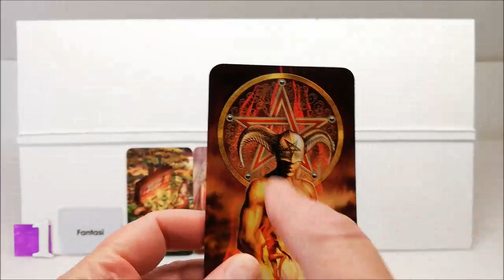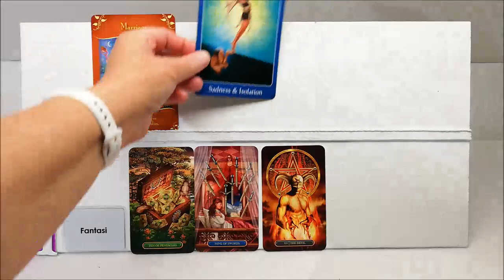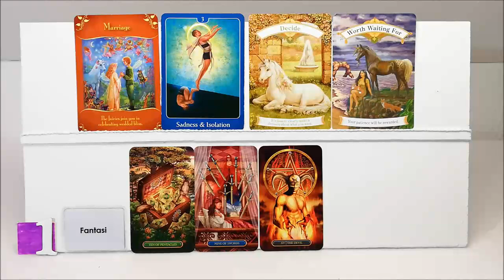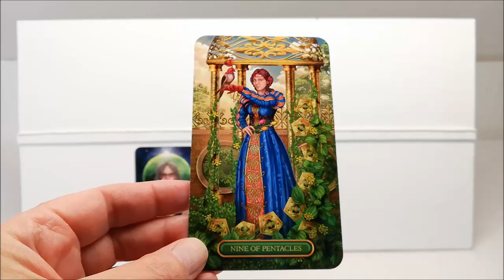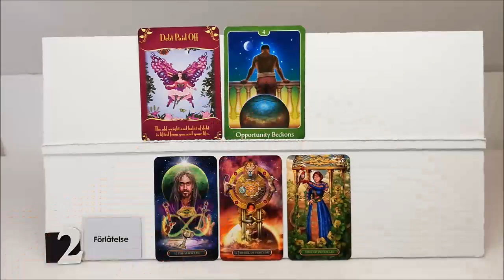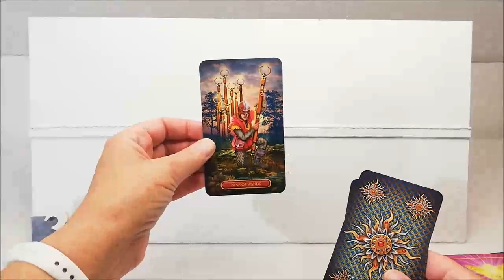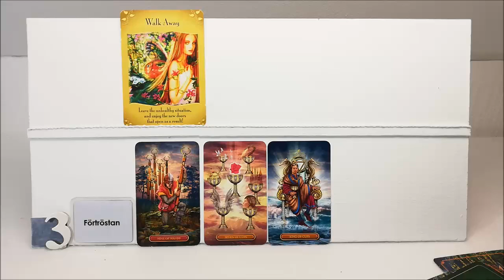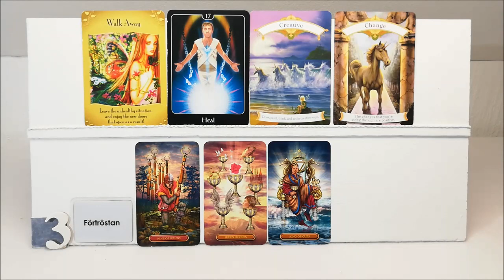Generellt Budskap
Nr 1 lila: 0,53
Nr 2 svart: 20,50
Nr 3 grå: 34,57

             /Kram Kicki

OBS! Jag gör inte privata readings.

Alla videos (förutom dom som jag säger är speciellt för en viss tid) med tolkningar är tidslösa så det spelar ingen roll när du ser dom. Du hittar dom när budskapet är aktuellt just för dig.